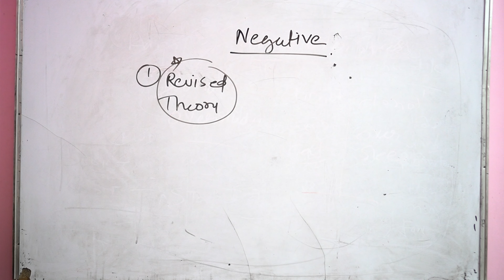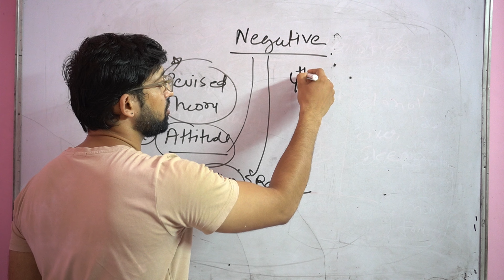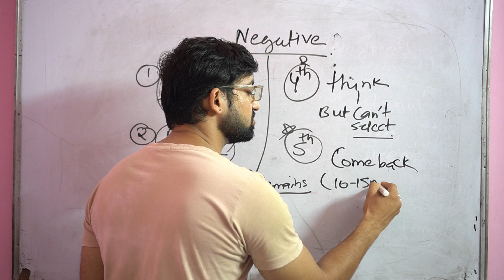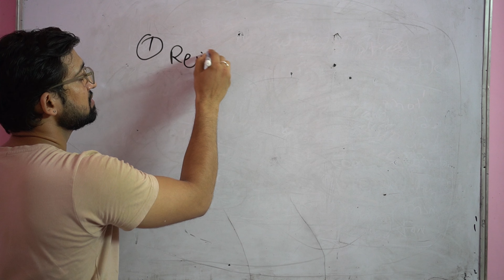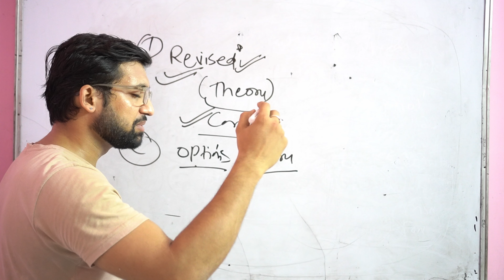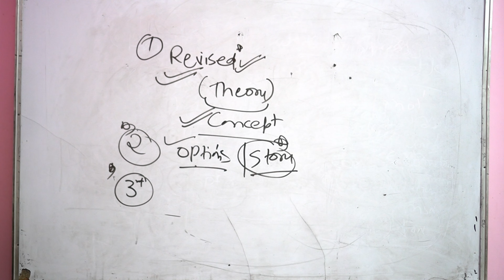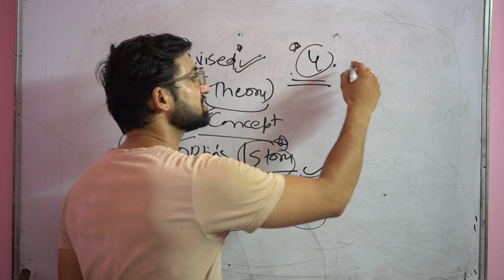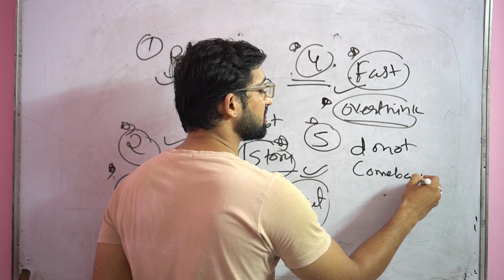नेगेटिव मार्किंग कैसे कंट्रोल करें |HOW TO CONTROL NEGATIVE MARKING | NORCET MAINS EXAM PREPARATION